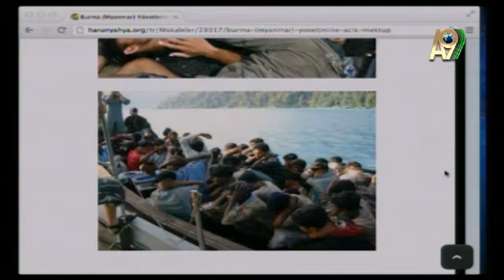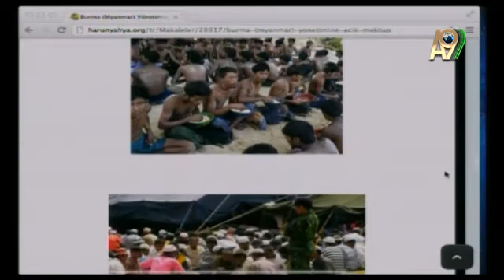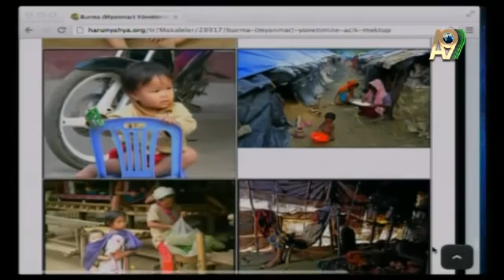BURMA'DAKI MÜSLÜMANLARIN KURTULUSU ICIN MÜCADELE ETMEK HER MÜSLÜMANIN BOYNUNUN BORCUDUR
BURMA'DAKI MÜSLÜMANLARIN KURTULUSU ICIN MÜCADELE ETMEK HER MÜSLÜMANIN BOYNUNUN BORCUDUR-BURMA'DAKI MÜSLÜMANLARIN DURUMLARI